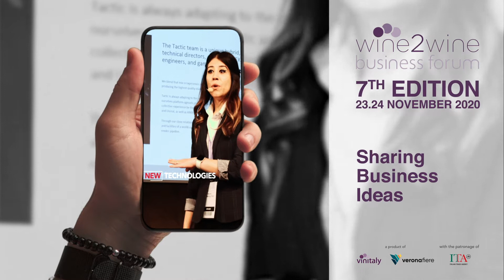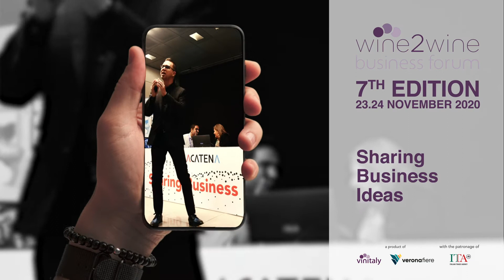2019 RECAP EN